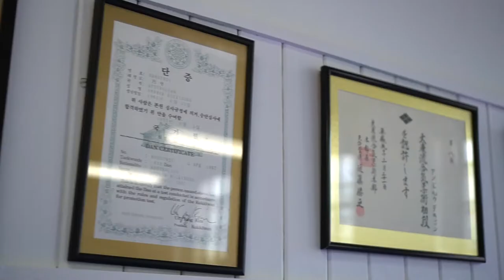Ju Jitsu Anytime.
JuJitsu Anytime. In the age of Covid 19, I developed a complete kicking, punching, throwing and ground work course called Northstar Ju jitsu. So now with my on going assistance you can work towards your black belt in Martial arts. This course is designed for those students that want to progress through the belts.